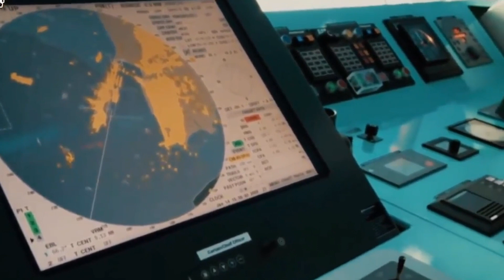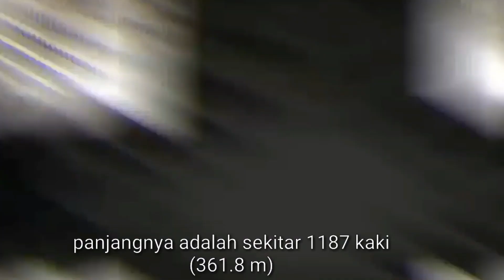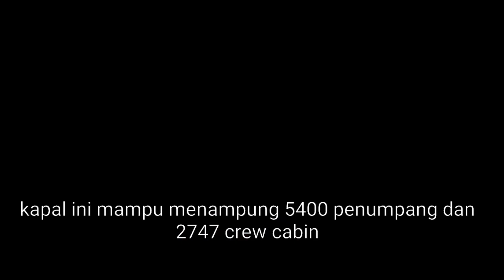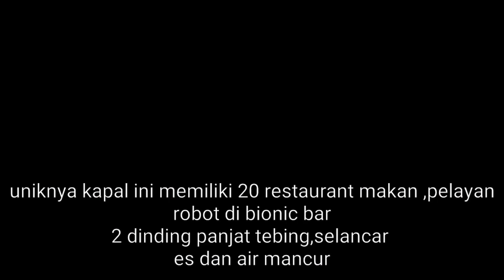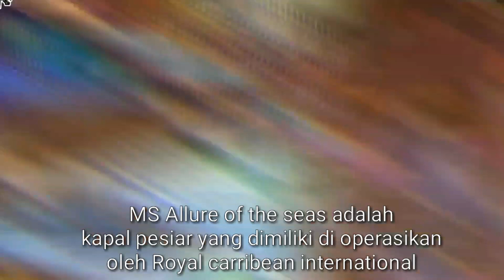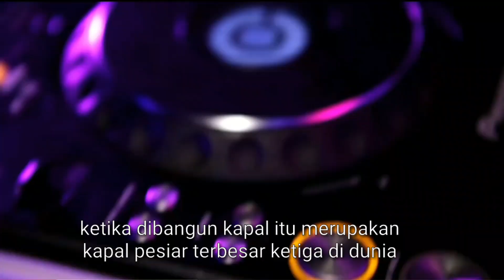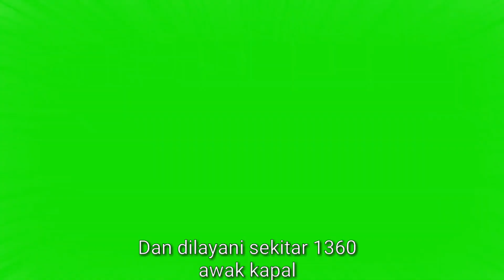7 KAPAL PESIAR TERBESAR DAN TERMEWAH DI DUNIA 2021